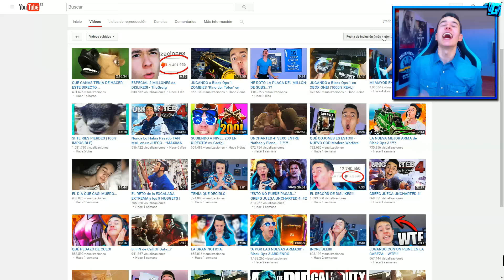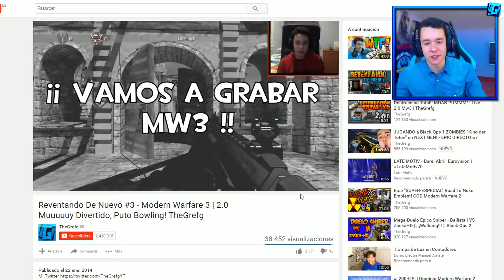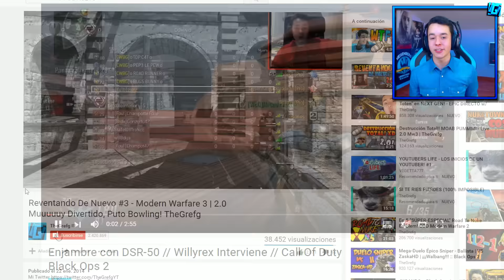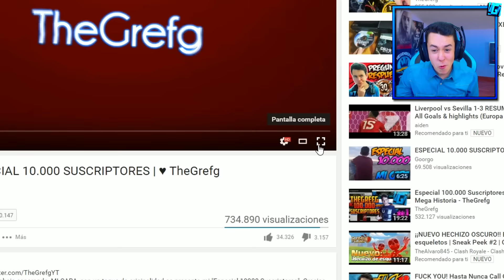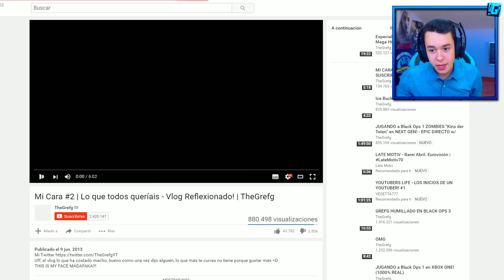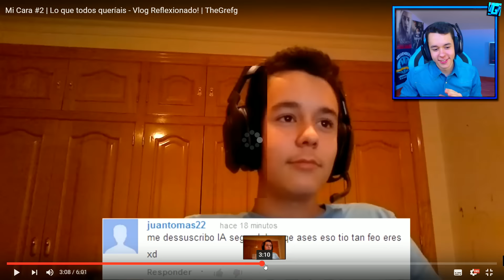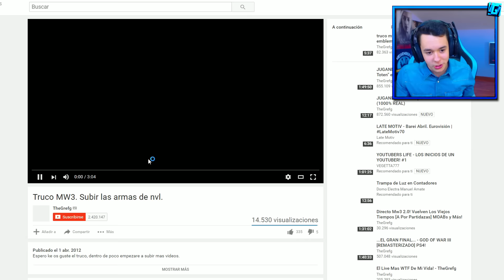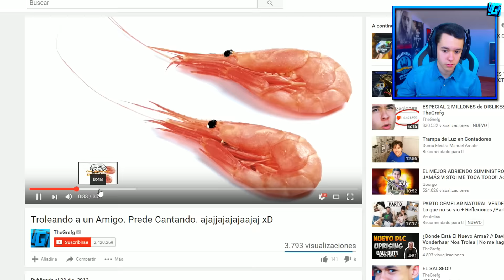REACCIONANDO A MIS VÍDEOS ANTIGUOS (BRUTAL!!) - TheGrefg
► Sígueme!

► MIS SECRETOS!!